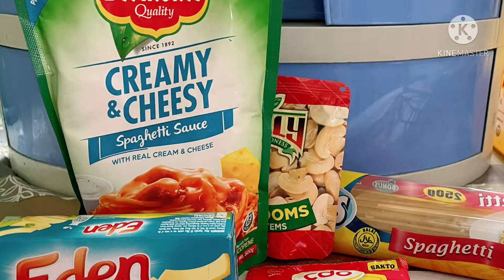CREAMY & CHEESY SPAGHETTI a la Gwapz